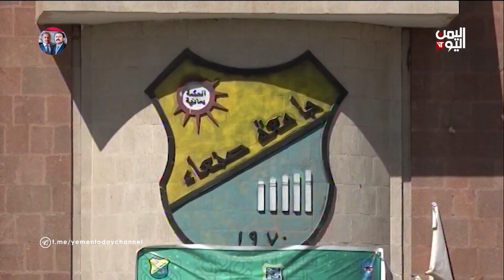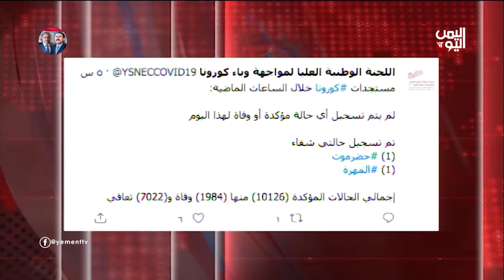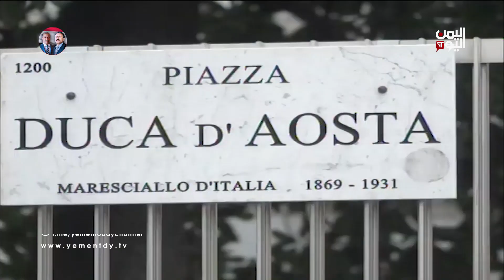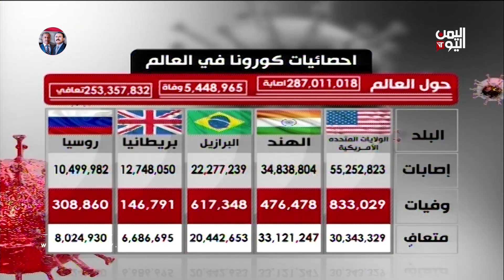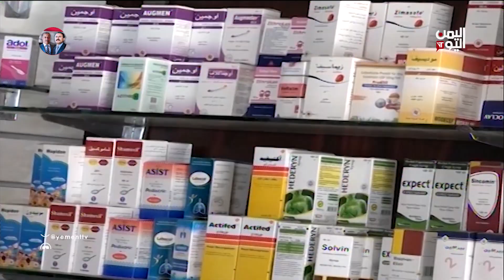نشرة الثالثة والنصف السبت 1 يناير ـ 2022